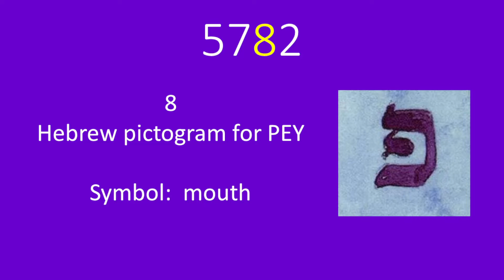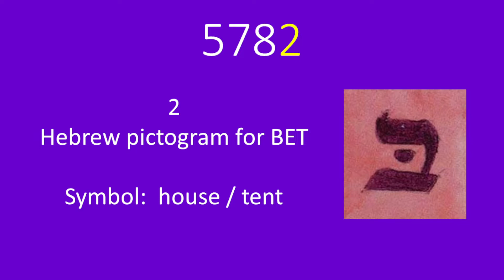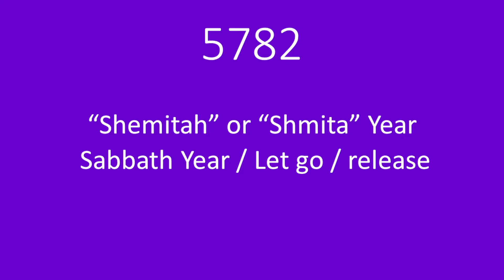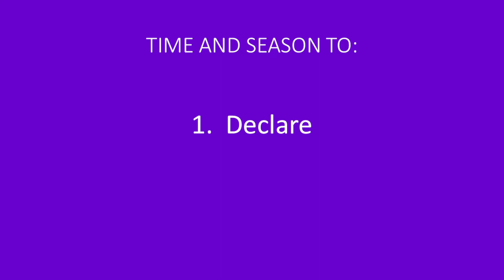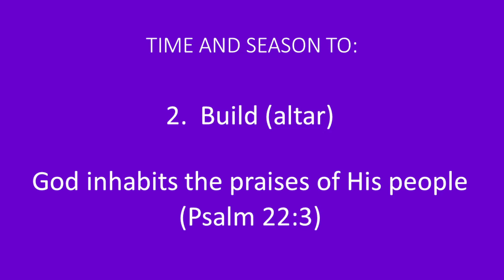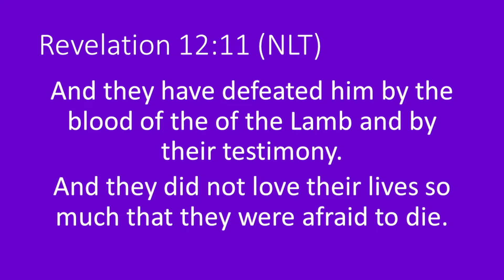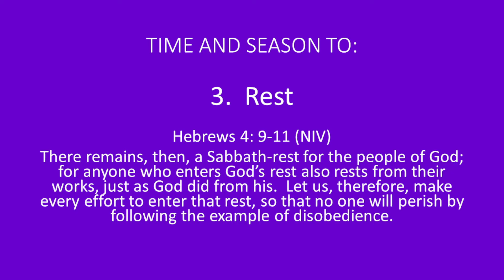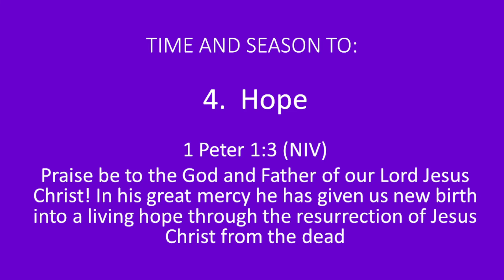H.E.R.S Event 20 November 2021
Pastor Hanlie Barry from New Life Church shares a message on Living Hope with the ladies at The New Harvest Christian Fellowship.